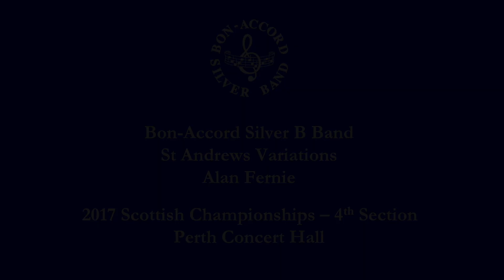St Andrews Variations (Alan Fernie) - Scottish 2017 - Bon-Accord Silver B Band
This recording is from the Bon-Accord Silver B Band's contest performance at the Championships from March 2017, conducted by Jennifer Cook.

"This piece, written for the East Anglian Brass Band Festival in 1998, takes the form of eight variations and a finale, loosely based on the descending third motif heard in the initial theme. It was initially composed for junior band, and expanded and rescored for full band in 2006. There is no significance in the title, other than the fact it was written by a Scotsman to be played in the St Andrew’s Hall, in Norwich! Alan Fernie was born and brought up in the Scots mining village of Newtongrange. From the age of 13 he learned to play the trombone both at school and with the local brass band, going on to study music in Glasgow and London. After a short period working as an orchestral musician, Alan moved into instrumental education, spending over 20 years teaching brass in schools all over the East of Scotland. It was during this time that he began to conduct and he has since directed bands at all levels, winning many awards. He first wrote for brass whilst still a student, and his music is now played, recorded and published throughout the world.In 2009, Alan was honoured with the “President’s Award” from the Scottish Brass Band Association for services to banding. He is also proud to be associated as composer in residence with the acclaimed charity “Brass for Africa”, with whom he spent two months recently teaching in Kampala, Uganda. Living in the Scottish Borders, Alan now works as a freelance musician, finding time to write, teach, conduct, judge, perform and act as compere throughout the UK and beyond."

The venue is the Perth Concert Hall

The band finished 3rd with 178 points.